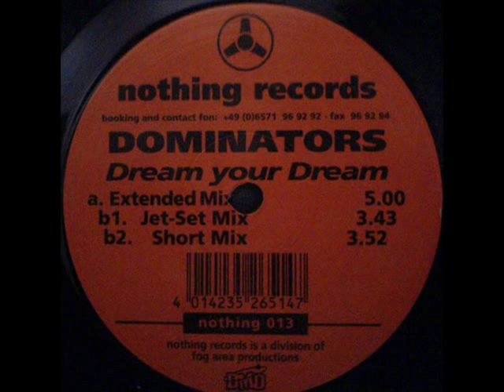Dominators - Dream your dream